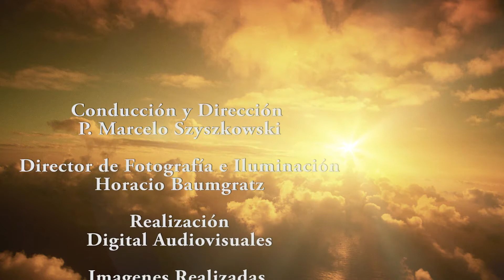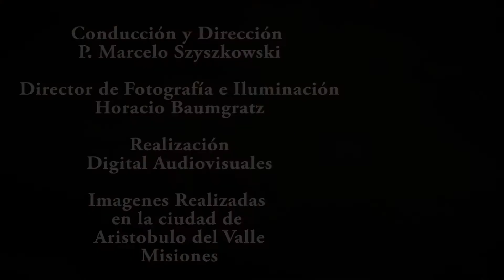23 07 2017 Quién es mi prójimo